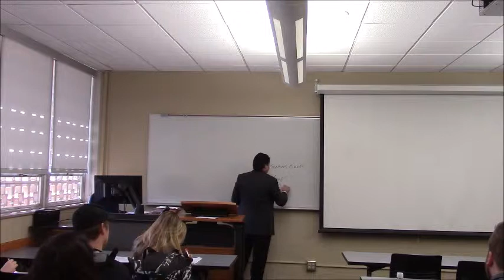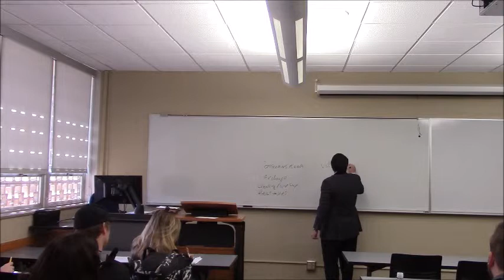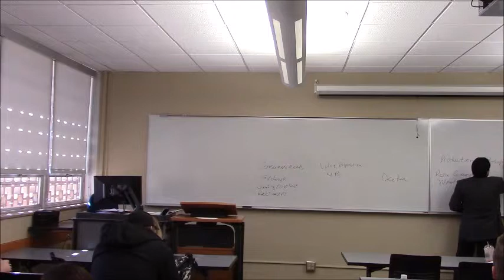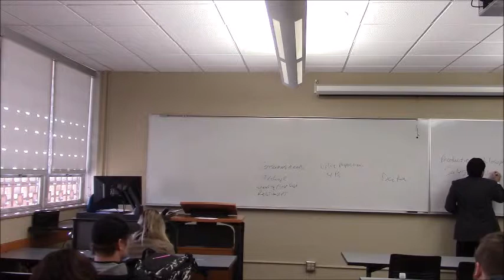Lecture 5 Marketing Theory and Justice